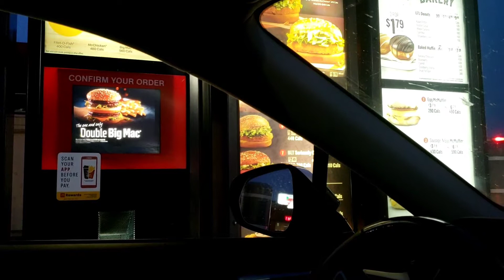McDonalds Food REVIEW || Is fast food REALLY fresh - McDonalds edition || sharing skills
Is fast food REALLY fresh - McDonalds edition
McDonalds Food REVIW //Is fast food REALLY fresh - McDonalds edition // sharing skills
mcdonalds food, junior chicken sandwich, mcchicken sandwich
fillet fish mcdonalds
how to order mcdonalds
sharing skills